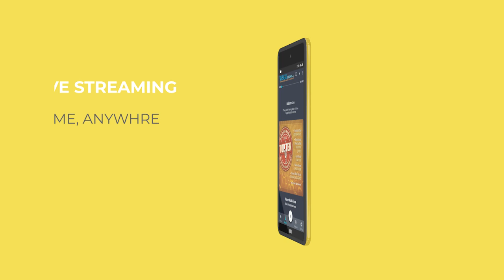WSGI android app promo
Listen Christian Music, Podcast, and community events, Available in the Play Store.